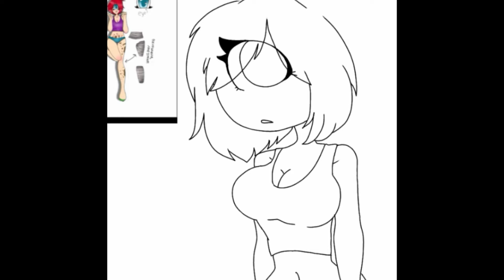Art trade part for Joanna Neller